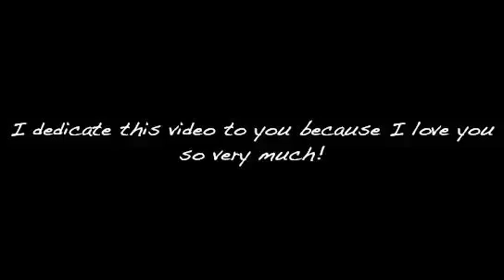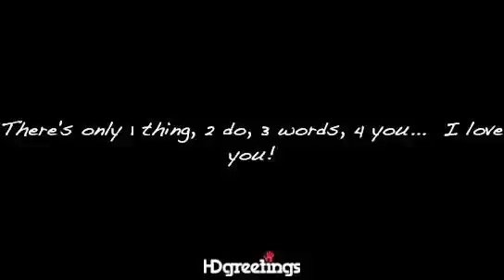Plain White T's - 1234 I love you Brian!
A personalized video to brian